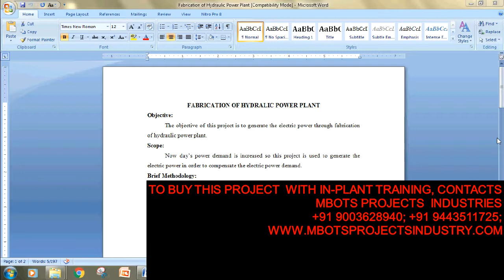DESIGN AND FABRICATION OF HYDRALIC POWER PLANT MECHANICAL PROJECT